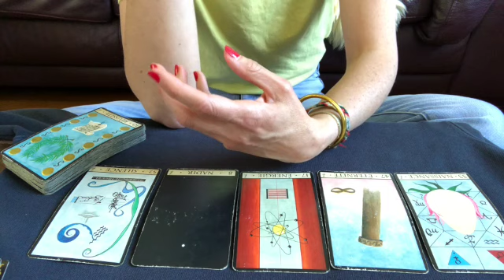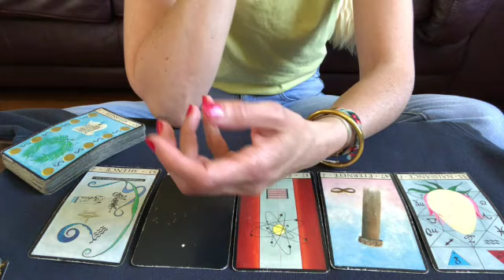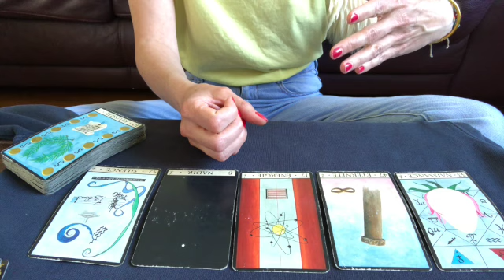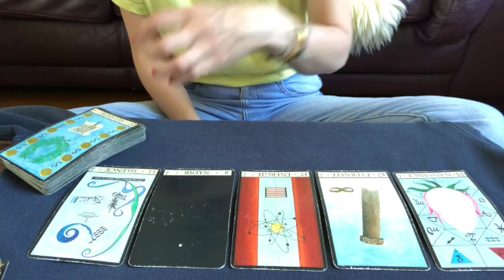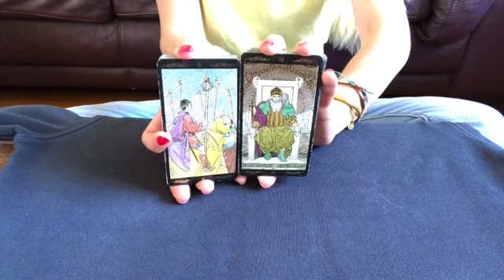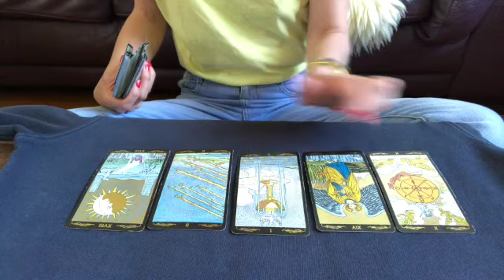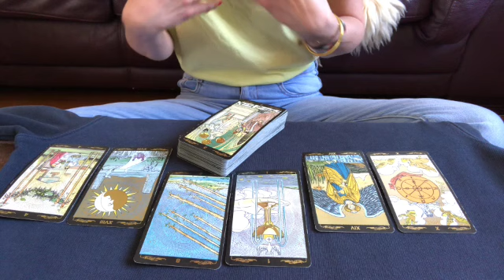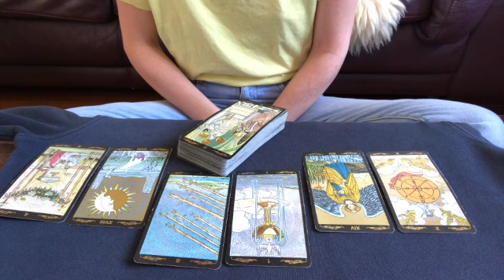Energies du Week end 14-15 Mai 2022.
💫LA FORMATION DE TAROT INTUITIF SUR ZOOM (BIENTOT PROCHAINE DATE!)

Bonne lecture :)